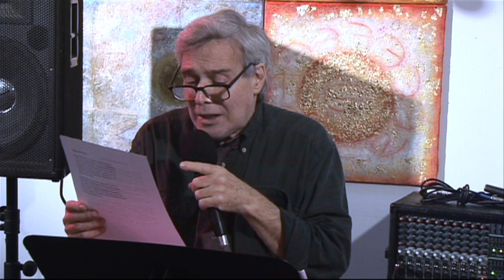straw2gold pictures presents: Spotlight on STEVE DALACHINSKY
Steve Dalachinsky is a renowned poet and artist of New York city and his connection to the vibrant avant-garde music and Jazz of New York city is undeniable. Gifted with words in abundance, Steve also finds the time to listen to more music in a single week than most of us do throughout the year.